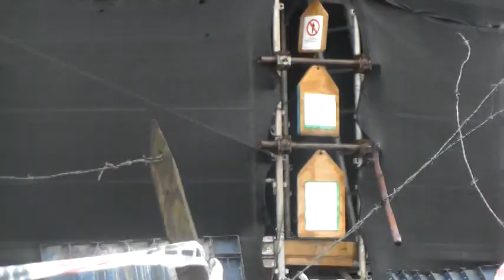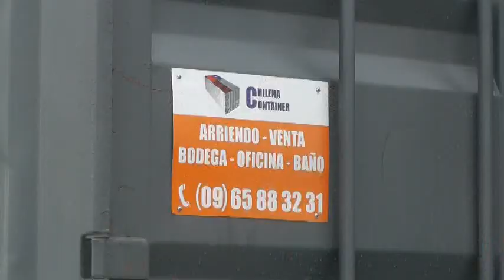GOLPEADO Y MANIATADO POR DELINCUENTES